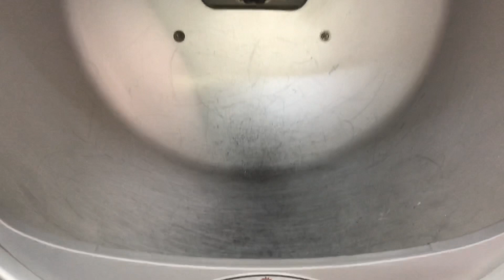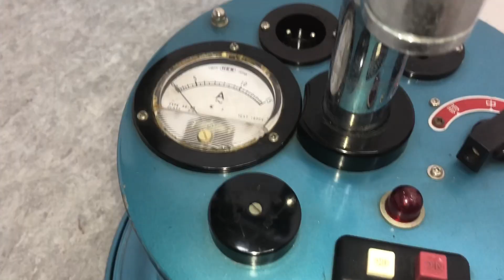□ 動作確認済 黒田製作所 コウケントー 第510号 48B 1997年製 家庭用 光線治療器 部品欠品有り 通電・発光確認済み 動画あり □24030204